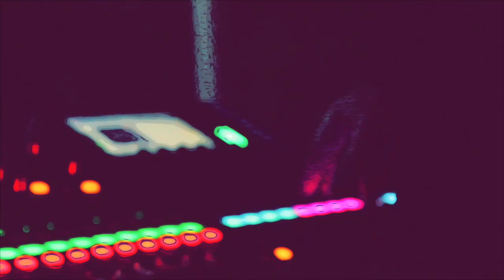FESTIVAL DEL MONTE 2018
Resumen de la magia que sustenta este festival.
En el Festival del Monte fusionamos arte, música, naturaleza y cultura.
La cuarta edición se celebrará los días 13, 14 y 15 de Septiembre en la villa de Garafía, un entorno fantástico, en la zona mas virgen y salvaje de las isla de La Palma .  Tres días para disfrutar gratis de una gran variedad musical, con la participación de bandas provenientes de diferentes lugares del archipiélago canario, bandas de mestizaje de diferentes rincones de Europa  junto a músicos de la isla, un mercado de productos artesanales  y una amplia y diversa oferta de talleres y actividades relacionadas con el mundo del arte, las tradiciones, la vida rural y la concienciación con el entorno. Participan diferentes plataformas , colectivos y organizaciones que defienden en su día a día la cultura como tesoro común y como herramienta de transformación social.  Una experiencia que nace del deseo de integración entre personas de diversas procedencias, con un ambiente familiar y para todos los públicos.
La Aociación Músico Cultural Kasa Libre y  el proyecto Osa Polar Espacio Creativo, son un encuentro de personas que sentimos el arte y la cultura como una medicina que da sentido y profundidad a nuestra realidad.  Surgido en el entorno de la comarca noreste de La Palma, somos un ejercito de soñadores, que queremos crear valor en el lugar donde vivimos, para ellos nos hemos unido en este  proyecto común que es el Festival del Monte, que pretende  promover la creación artística y las tradiciones vinculadas al medio rural.